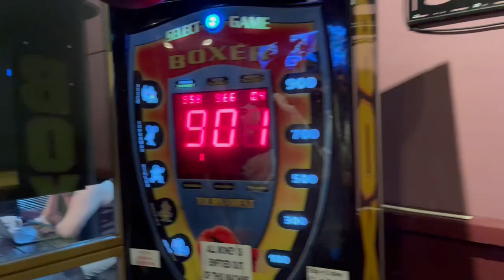Boat Trip & Durham Bank Holiday!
Big big vlog this week!

Started off with a lovely walk across Crimdon for some drone footage on the night. Can’t beat walks on the night, good for the gear, no music just listened to nature.

Now a really relaxing boat trip with the boys, walks, bottles and lovely scran and to top it off a scary movie, how cute!

To top it off, a day sesh in Durham, not going to day much about this one, just watch and enjoy!